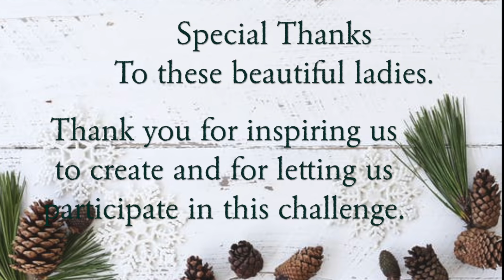Christmas Mantel Challenge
Today Im participating on "The Christmas Mantle Challenge" hosted by Arlynn from Arlynn's Country Craft Corner
Here is a link to the playlist I want to thank Arlynn and Kim for hosting this challenge, and for inspiring us to create.  I also show you how I made my Candlesticks from the dollar store. I love how they turned out and I hope you guys do too. If you make any of my DIYs please tag me on Instagram @mydarlinglittlehome .  I would love to see your creations.

My name is Suany, Im a wife and a stay at home mom of two boys and a puppy named Tuxx.  I live in a small house in California  with my family, but my desire is to always make our home  the best possible regardless the size or circumstances . Im a home decor enthusiast, I love making DIY's for all seasons and occasions. Im a believer and lover of Jesus Christ my savior.   I battle a Chronic condition called CIPD ~ Chronic inflammatory demyelinating polyneuropathy~

I upload Tuesdays & Thursdays ... Saturdays are Bonus Videos 😉

If you have tried everything and failed. Try Jesus, He will never fail and loves you beyond measure.

John 3:16

Ephesians 3:20-21

Luke 1:37

Philippians 4:13

“Perhaps this is the moment
for which you have been created.”
Esther 4:14 (Paraphrased)